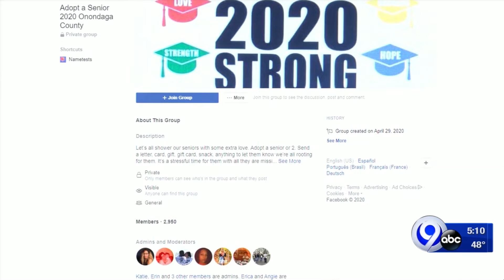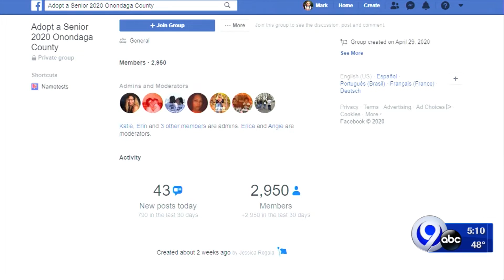Adopt-A-Senior Facebook campaign